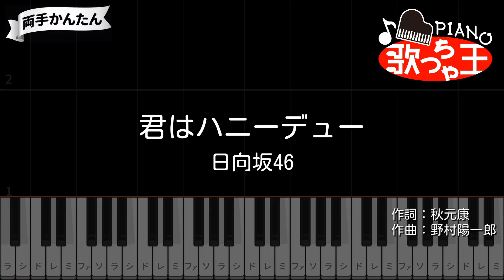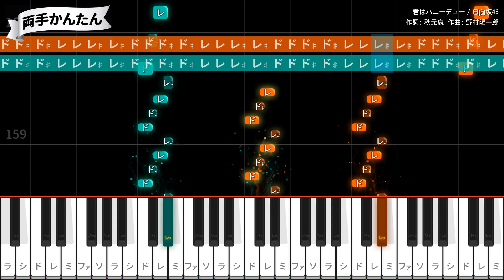【ピアノ】君はハニーデュー / 日向坂46【両手で練習・簡単ドレミ付き】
作詞：秋元康 / 作曲・編曲：野村陽一郎
2024年5月8日リリース